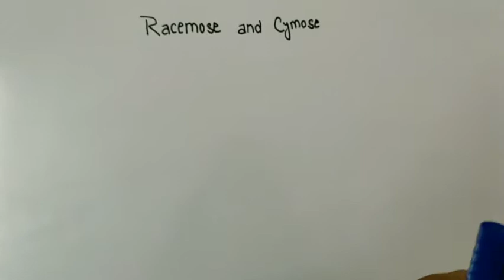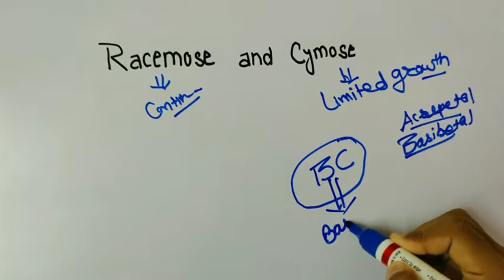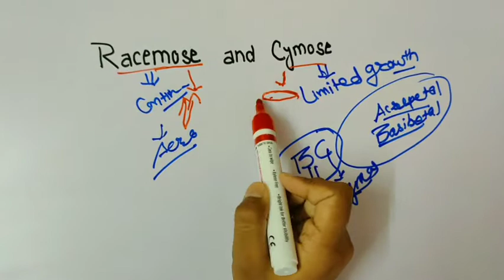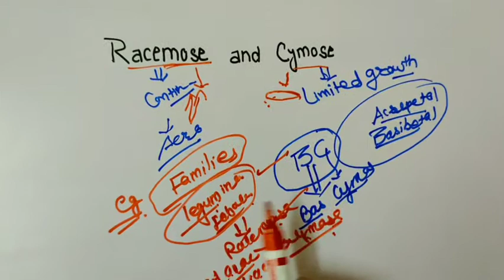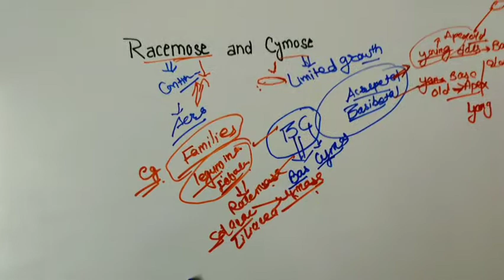Trick to learn Racemose and cymose /major types of Inflorescence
Concept of Racemose and cymose